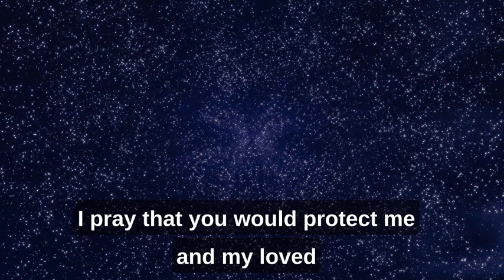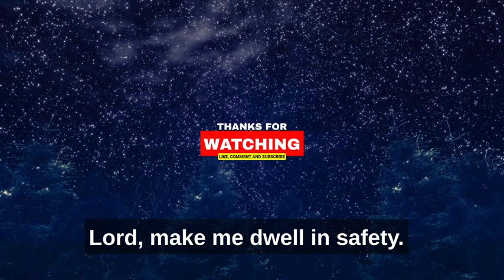Prayer for Peaceful Sleep and Restful Night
Dear God,

As I lay down to rest, I come to you in prayer. Please grant me a peaceful sleep and a restful night. Help me to release all my worries, fears, and anxieties, and surrender them to you.

I pray that you calm my mind and body, and fill me with your peace that surpasses all understanding. Help me to trust in your loving presence, and to know that you are always with me, watching over me.

Please protect me from all harm, and keep me safe throughout the night. And when I wake up in the morning, may I feel refreshed and renewed, ready to face the challenges of the day.

Thank you for your love and grace, and for being my constant source of strength and comfort. May your blessings be upon me tonight and always.

Amen.